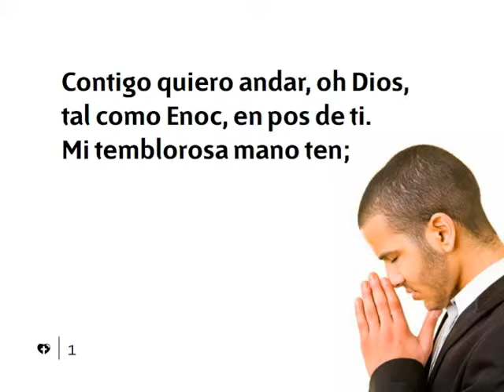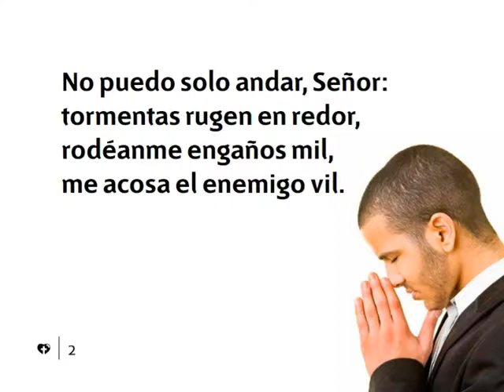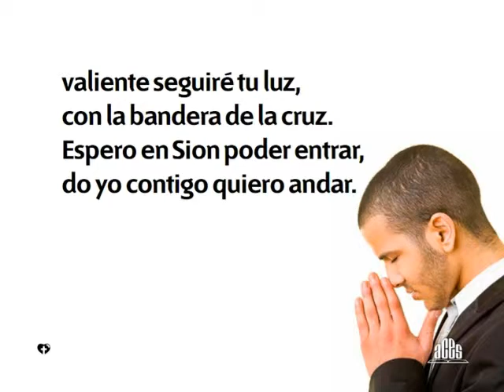452 Contigo quiero andar-Himnario nuevo Adventista.avi